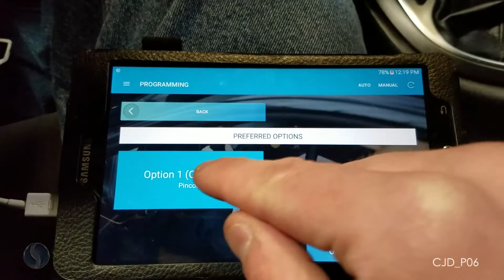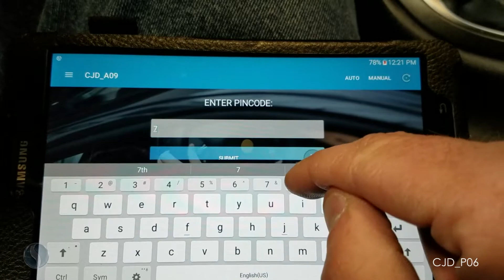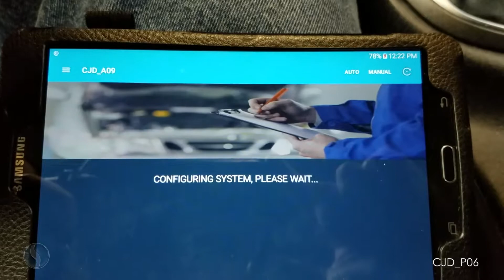Programming For Immobilizer CJD_P06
This video will show you step-by-step how to program vehicles that use immobilizer CJD_P06.